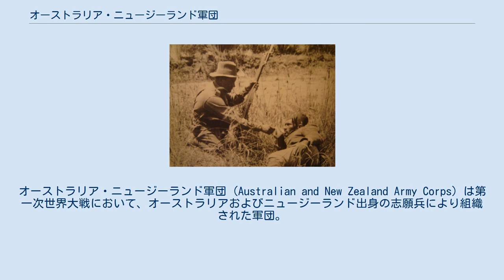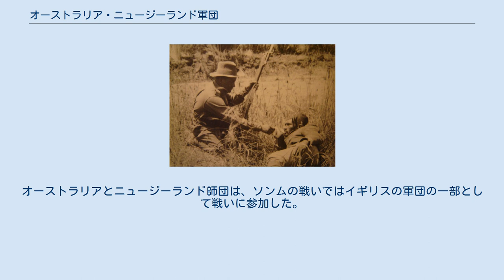オーストラリア・ニュージーランド軍団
オーストラリア・ニュージーランド軍団 (Australian and New Zealand Army Corps) は第一次世界大戦において、オーストラリアおよびニュージーランド出身の志願兵により組織された軍団。
一般的にはアンザック (ANZAC) とのアクロニムで言及される。
ANZACは、後にオーストラリアおよびニュージーランド合同の軍事組織を意味する語にも発展した。
ガリポリの戦い、中東戦線、西部戦線において英軍の指揮下に入り戦った。
 ANZACの上陸Parliament Houseにある絵 負傷したトルコ人兵に水を与えるANZACの兵士 第一次世界大戦が勃発すると、1914年中にカナダ海外派遣軍と同様にイギリス本国を支援するために、オーストラリアおよびニュージーランドからも兵員を派遣することとなった。
当初名称は'オーストララシア軍団(Australasian Army Corps)'であったが、ニュージーランドの反発により、'オーストラリア・ニュージーランド軍団'(Australian and New Zealand Army Corps)となった。
略称は'A. & N.Z.A.C.'がまず用いられ、短く'ANZAC'も使用された。
 部隊は1914年12月にエジプト・カイロに到着し、1915年2月からガリポリに投入された。
オーストラリアとニュージーランドの陸軍は、最初はウィリアム・バードウッド将軍により指揮された。
当初はオーストラリア第1師団のほか、ニュージーランド歩兵旅団とオーストラリア第1軽騎兵旅団(1st LH)、ニュージーランド騎乗ライフル旅団(NZMR)で編成されていた。
 間もなく、オーストラリア第4歩兵旅団と2個軽騎兵旅団が増援として到着し、ニュージーランド・オーストラリア師団が編成された。
ニュージーランド・オーストラリア師団は2個歩兵旅団と2個騎兵旅団(1st LH&NZMR)の編成であった。
これにより、ANZACはオーストラリア第1師団およびニュージーランド・オーストラリア師団の2個師団編成となった。
 3つのオーストラリアと1つのニュージーランドの騎乗兵兵旅団は、ガリポリの戦いでは、ANZACの歩兵として参加していた。
オーストラリア第2師団は、1915年8月にオーストラリアから到着し、いくつかの大隊は、戦争の最後の数ヶ月、ガリポリで戦闘に参加した。
 1915年11月ガリポリの撤退の後、オーストラリアとニュージーランドの部隊は、エジプトに再集結した。
ニュージーランドの派遣部隊は、自分たちのみの師団である、ニュージーランド師団を編成することを望んでいた。
しかし、オーストラリア軍は、2つの新しい師団を編成すると言う大きな再編成を行なった。
この2つの師団は、オーストラリア第4師団とオーストラリア第5師団である。
(オーストラリア第3師団はオーストラリアで編成されたが、イギリスやフランスへは送られなかった。
) これらの師団も含めて、第1ANZAC軍団、第2ANZAC軍団の2つの軍団に再編成された。
この時、頭文字を並べた略号としての「"ANZAC"」の使用が中止され、オーストラリアもしくはニュージーランドの部隊を含む編成を記述する際の単語として使用され始めた。
バードウッド将軍配下の第1ANZAC軍団は1915年の初めにフランスに送られ、アレキサンダー・ゴッドレイ将軍配下の第2軍団はその後に続いた。
 ANZAC騎乗兵師団(元々は、オーストラリア・ニュージーランド騎乗兵師団)は、この時編成され、3つのオーストラリア軽騎兵旅団とニュージーランド騎乗ライフル旅団から構成されていた。
師団は、エジプト、シナイ半島(ロマニ、マグドハバ、マファ)、パレスチナ(ガザにおける第1次、第2次ガザの戦い、ベエルシバの戦い、エルサレム、エリコ、サルト、メギド、アンマン)、シリアを含む中東において戦った。
 西部戦線では、ANZACの部隊はいくつもの戦いに参加した。
オーストラリアとニュージーランド師団は、ソンムの戦いではイギリスの軍団の一部として戦いに参加した。
しかし、1916年7月23日のポジエールの戦いでは、ANZACの部隊のみで戦いに参加していた。
この時の編成は、第1ANZAC軍団(オーストラリア第1、第2、第4師団)であった。
 1918年のソンムにおける最初の戦闘が行われた、ヴィレ＝ブルトヌーでは、オーストラリアとニュージーランドの師...